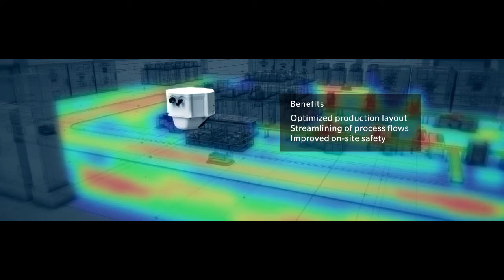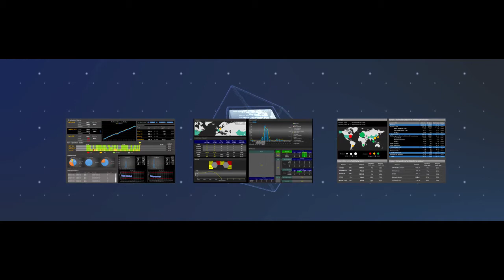Konica Minolta auf der Hannover Messe 2017 ::: Digital Manufacturing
2016 waren wir erstmals auf der Hannover Messe mit unseren Produkten und Services vor Ort. Auch 2017 werden wir wieder auf der weltweit größten Industrie-Messe vertreten sein.

Unsere Schwerpunkte 2017: IoT (Internet of Things) und Industrie 4.0. Entdecken Sie unsere neuesten Produkte und Lösungen rund um IoT und Industrie 4.0 und erfahren Sie mehr zu unseren innovativen Konzepten, mit denen wir die Industrie in Zukunft mitgestalten werden.